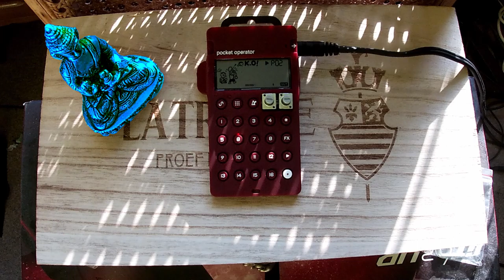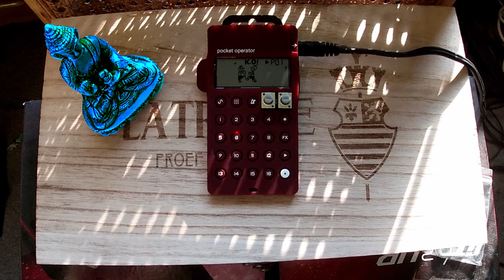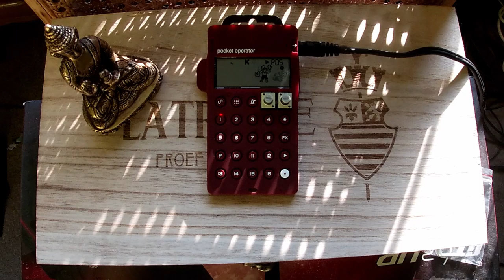T.E. PO-33 K.O. + Casio VL-tone + Behringer Crave beat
With the korg monotron delay. Post in Reaper.